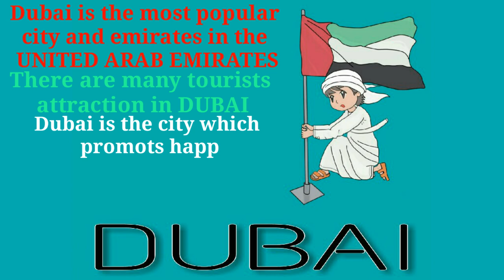WELCOME TO DUBAI | Tourism Planet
Beautiful places of DUBAI, watch till end.
also like my FACEBOOK page